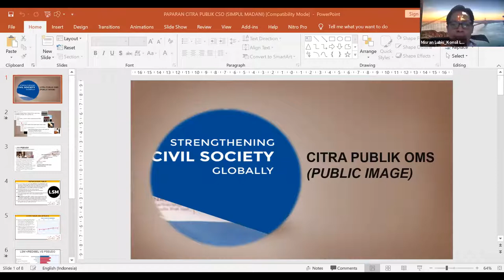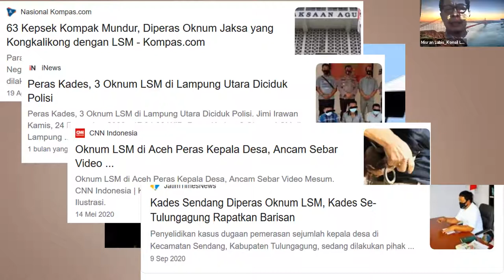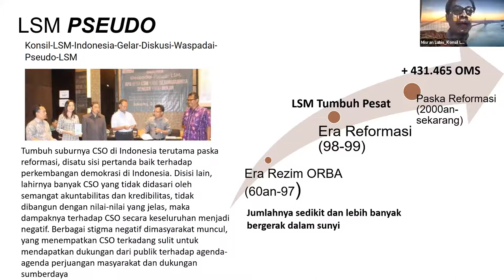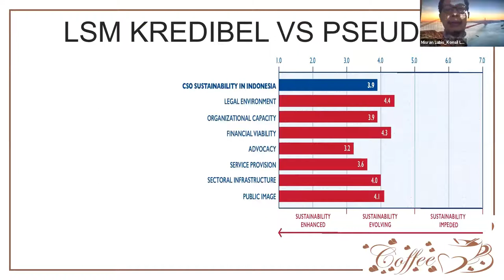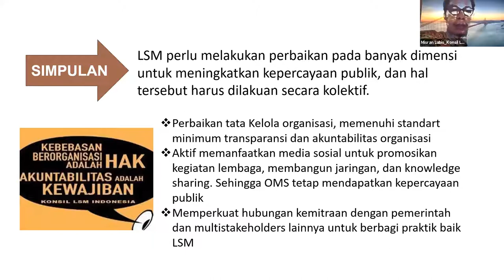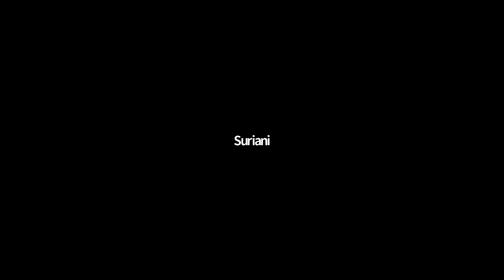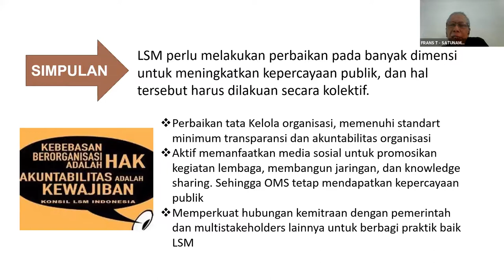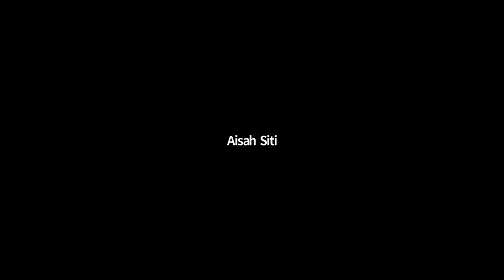Diskusi Kamisan simpulmadani : Image Publik Terhadap LSM/CSO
Diskusi Kamisan simpulmadani :
Membangun Image Publik Terhadap LSM/NGO di Indonesia

Indek persepsi public terhadap NGO tahun 2019, berada pada nilai 4.1. Artinya NGO Indonesia berada pada posisi berkembang dengan lambat. Dampaknya terhadap NGOs secara keseluruhan menjadi negatif.
Apa saja upaya yang harus dilakukan NGOs untuk meningkatkan kepercayaan dan dukungan publik?

Untuk mendiskusikan hal ini, diadakan Diskusi Simpul Madani yang akan dilaksanakan pada:
🗓️ Tanggal : Kamis, 4 Februari 2021

Narasumber Diskusi
👨🏽‍🦰 Misran Lubis , Direktur Eksekutif Konsil LSM Indonesia
Moderator :
👩🏼‍🦰 Aisah , Program Manager Sinergantara Indonesia
📝 Pendaftaran

👥 Narahubung
📱1. Misan No Hp. 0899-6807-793
Terimakasih atas perhatian dan kerja samanya.
Salam Madani

Tentang iHub simpulmadani
iHub simpulmadani adalah sebuah plaftorm digital untuk memperkuat kompetensi dan kapasitas organisasi masyarakat sipil (OMS) di Indonesia dengan dukungan dari program MADANI. Program MADANI merupakan program 5 tahun dengan pendanaan oleh USAID dan dukungan dari Kementrian Hukum dan Ham, dengan fokus kepada penguatan kapasitas OMS di 6 propinsi dan 32 kabupaten. Dalam platform ini, OMS dapat melakukan self assessment (pengukuran secara mandiri) atas kinerja organisasinya, mengakses berbagai material pengetahuan dan kelas belajar bersama (Learning Course) dalam meningkatkan kapasitas organisasi serta saling bertukar pengetahuan.  iHub simpulmadani dikelola oleh KM4NGO. KM4NGO  merupakan konsorsium yang beranggotakan organisasi masyarakat sipil (OMS) yang terdiri dari Penabulu, PIRAC, SatuDunia dan Sinergantara.

1. Linkedin
2. Akun Facebook
3. FanPage Facebook
4. Instagram
5. Youtube
6. Twitter